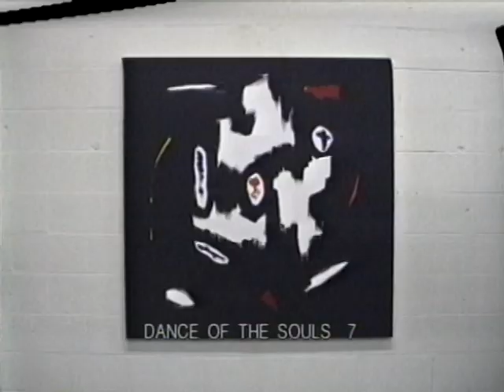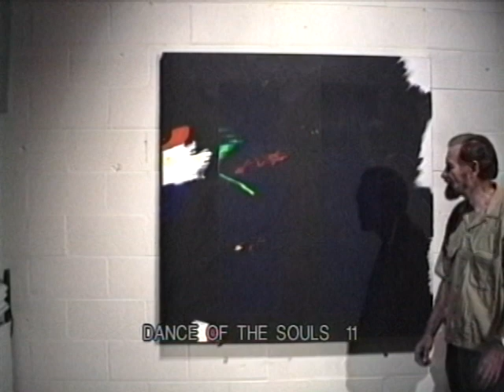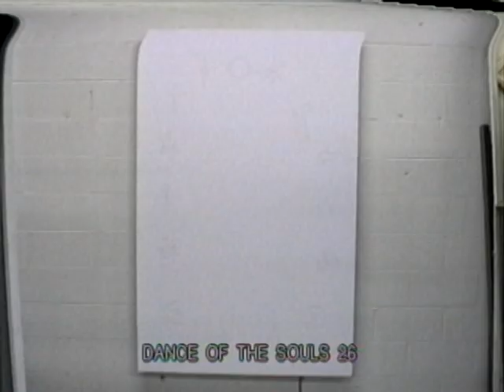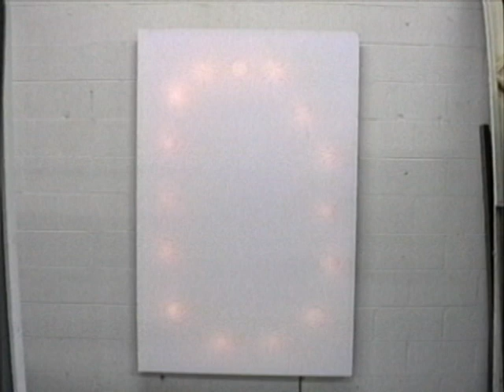DanceOfTheSouls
"If only I could make just one work that would speak to people like music, that could reach their souls,I should have accomplished something worthwhile."
For more of Alexander's work visit   alexander-art.net